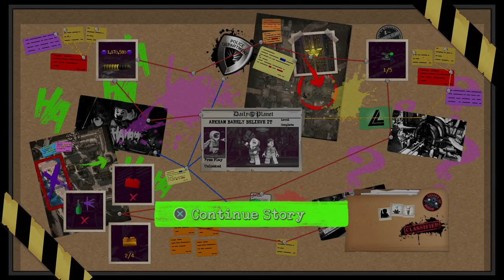LEGO DC Super Villains Part 6 Con-Grodd-Ulations (Lex Luthor, Cheetah, Reverse Flash, Captain Cold)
LEGO DC Super Villains Part 6 Con-Grodd-Ulations. Lex Luthor brings Cheetah, Reverse Flash and Captain Cold to Gorilla City to try and recruit Gorilla Grodd only to find out Solovar has usurped the throne!

Embark on an all-new LEGO open-world adventure by becoming the best villain the universe has seen in LEGO DC Super-Villains. For the first time, a LEGO game is giving you and your family the ability to play as a super-villain, unleashing mischievous antics and wreak havoc in an action-packed, hilarious story written in collaboration with DC Comics.